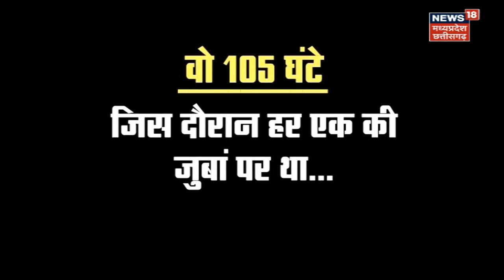Borewell Rescue Case : सबसे बड़ा Borewell Rescue Operation, ऐसे मिली थी Rahul को जिंदगी दोबारा